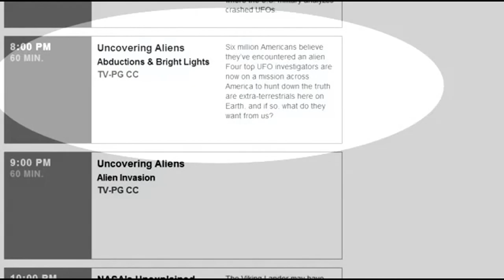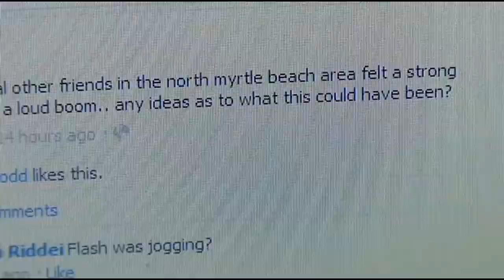Top 5 UFO's on Camera #3 What the? UFO or Weather Balloon?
Beyond The Stars presents another top 5 UFO's caught on camera from around the globe.

DO YOU BELIEVE THESE VIDEOS?

This is the 3rd video in the series, If you missed the second video you can click this:

If you want to skip to the next clip within this video just hit the different indexed times below for faster access. See we're making your life easier yeah AWESOME!

This is your UFO sighting clips:

Clip 1 - 0:04 - UFO Sighting 1
Cape Coral- California - By NBC News
Roxane Hoffman & Sam Hoffman, and Joyce Sanders spotted the strange objects following each other. National UFO Reporting Center, Director Peter Davenport reported to have gotten 200 calls in 2 days!. Does that tell us something, not just one person making up stories yeah? and all people reporting exactly the same thing.

Over the same month they had over 5000 calls reporting object not relating to any human aircraft.

Clip 2 - 2:16 -  UFO Sighting 2
Channel 4 News - Randy Beamer
San Antonio, Texas USA, Different sightings on 2 different days in the same week.

Robert Price, in the north westside in Leon Valley spoke to witnesses about the strange objects. Irene Trujillo mentions that she believe its UFS's from another planet.

Chinese Lanterns? what do you think?

Clip 3 - 4:22 - UFO Sighting 3
Channel 18 News - Kevin Christopher & Nancy Cox
Pike County, Pennsylvania amateur astronomer spotted a strange object through his telescope and started taking pictures.  Was not a plane or helicopter for sure!. Military  were contacted and confirmed that they know nothing about any of their planes or machines in the sky at the time.

Clip 4 - 6::02 - UFO Sighting 4
Netherlands - RTV - Rijnmond

Verslag - Patrick Van Eijck
Dick Smits captures on video camera the UFO.

Clip 5 - 7:40 - UFO Sighting 5
WMBF- News - Reported by Will Whitson
Myrtle Beach, South Carolina.
Jamie Arnold WMBF First Alert Chief Meteorologist mentions that a lot of tourists and locals capture sightings that the stories can grow to be something pretty big.

Gary Travis shot video 3 years ago that went viral online.

Thats it from Beyond The Stars UFO's top 5 of the day. Check out some of our other videos here:

From the Team at Beyond The StarsThanks for watching.

Sightings Tittle Screen photo:
Stars Above Haleakala, Haleakala National Park, Maui, HI
Copyright - Quincy Dein